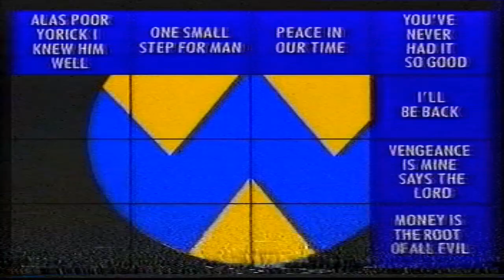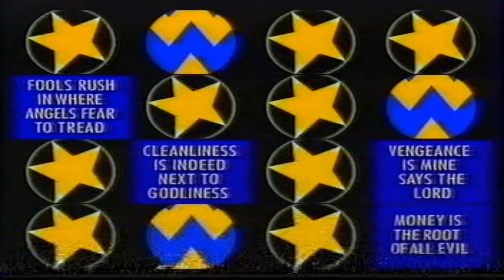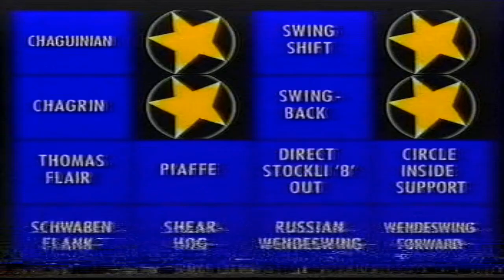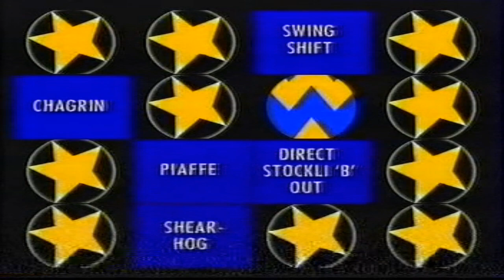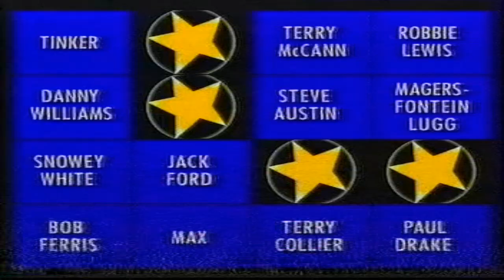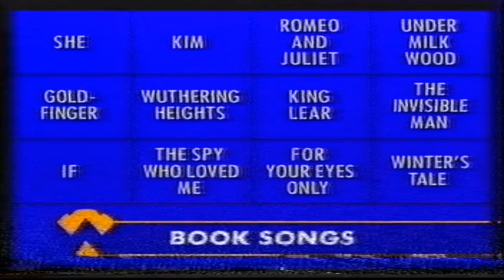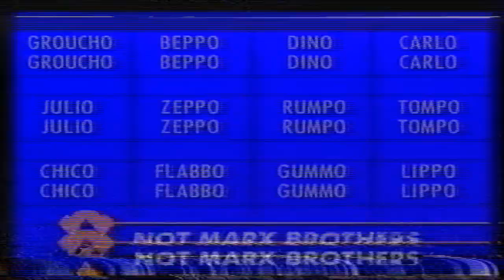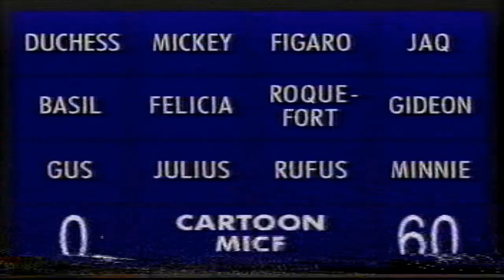Wipeout - 25 August 1995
BBC quiz show hosted by Paul Daniels.
Ian Otley as contestant.